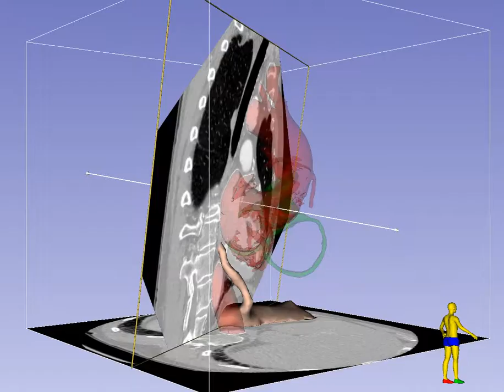Mid-Esophageal 2-Chamber Imaging Plane in TEE - Standard View